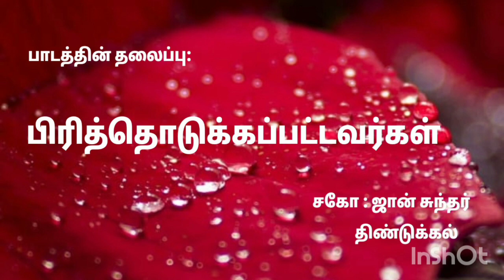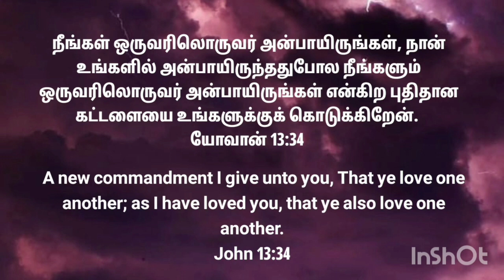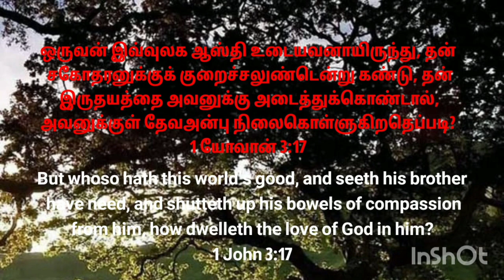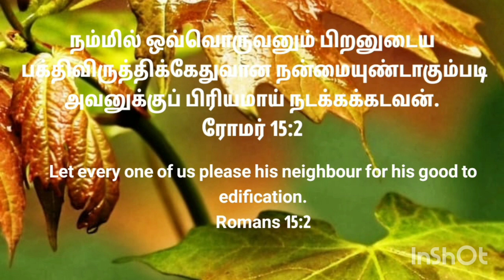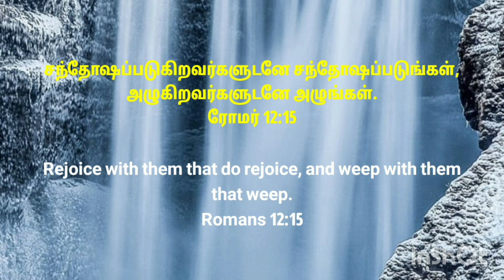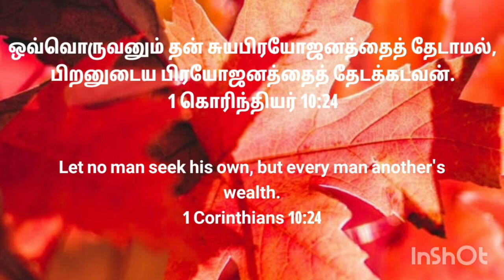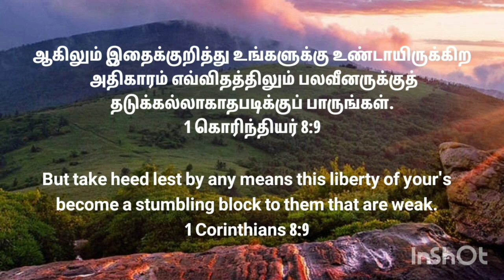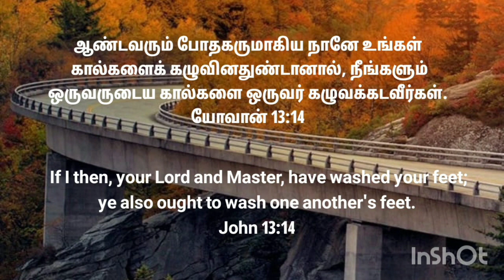பாடத்தின் தலைப்பு : `` பிரித்தெடுக்கப்பட்டவர்கள்`` # சகோ - ஜான் கந்தர் திண்டுக்கல் #